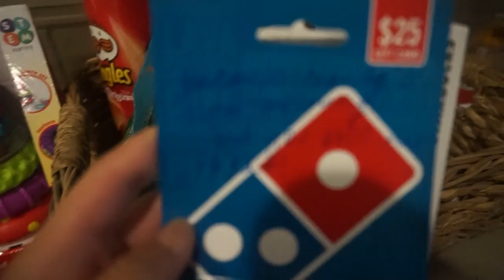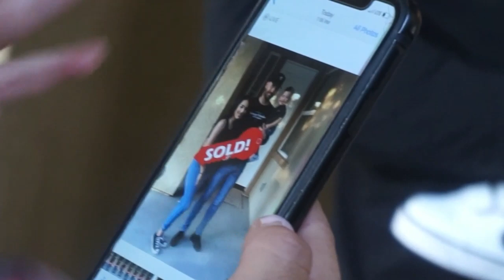We Bought A Home !